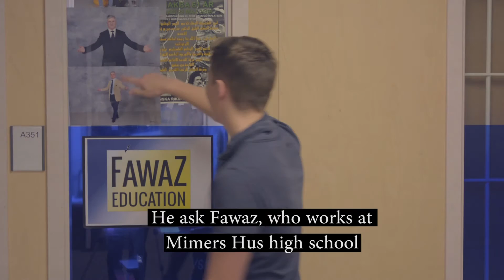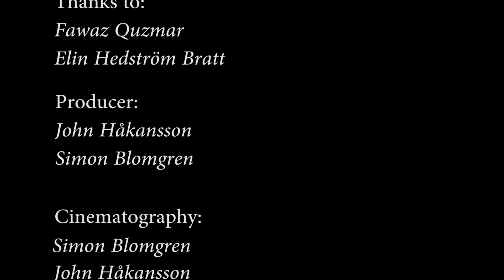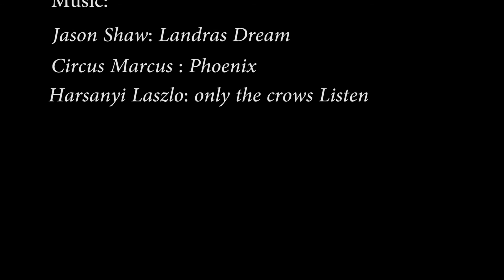Equality Unites by John Håkansson & Simon Blomgren _External Video Contest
An interview with an immigrant. A high privileged judge who travel through hell and back to end up working in a high school in Sweden. We got the honour to interview Fawas Quzmar. See what he has to say about immigration in Sweden. Here his voice, here his story.

Director: John Håkansson

This video has been submitted for the programme's external video contest.